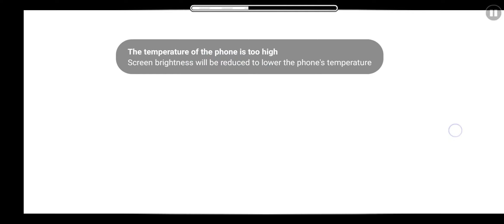too kiD frIEndly XXL Demon 45% Mobile